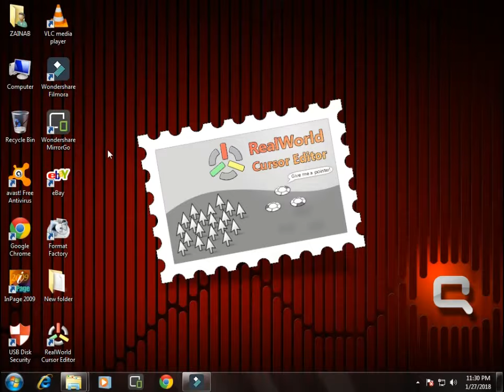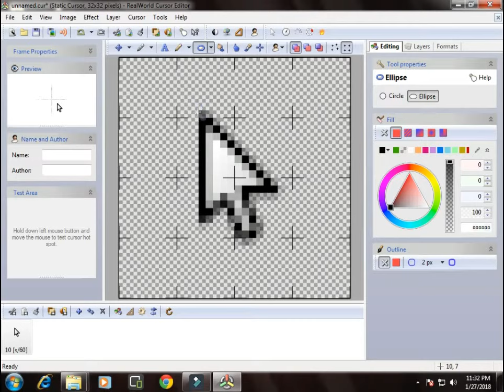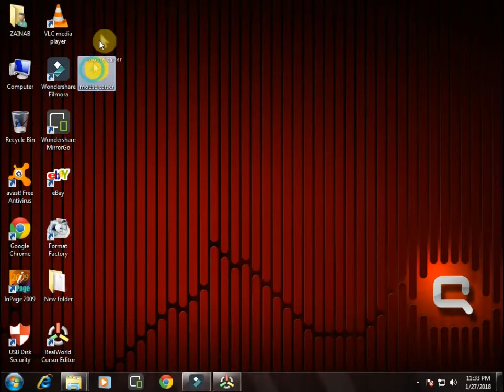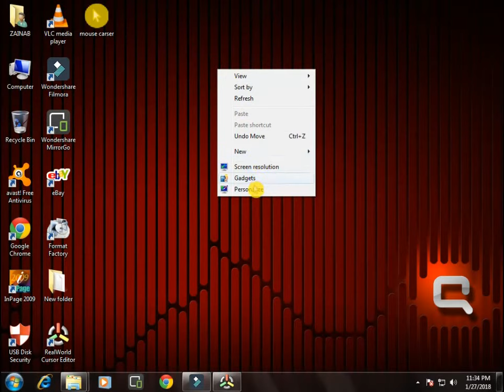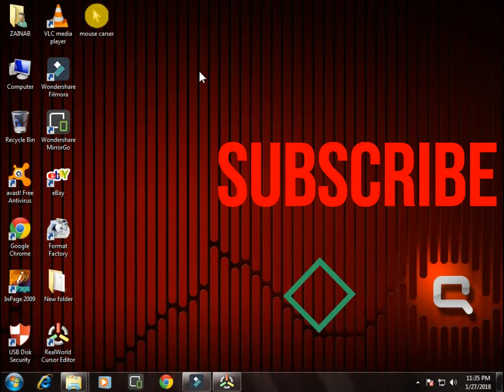How To Get Yellow Mouse cercle around your Carser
Zainab Tech,,,
Hello Frien,s in this video you can learn
how can you change yours computer mouse carser
around Yellow cercle..
so please watch this video,
Like and sheare